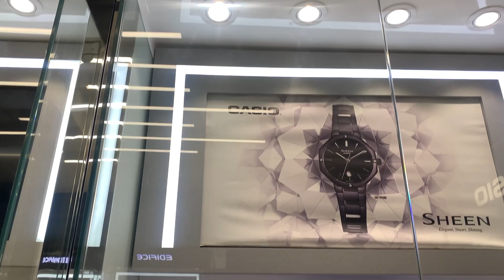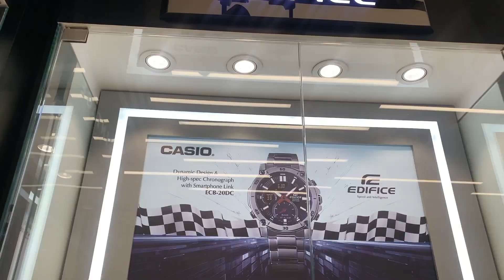| G shock Watch | Ussne Mujhe Surprise Gift Diya |Kabhi socha nhi tha |